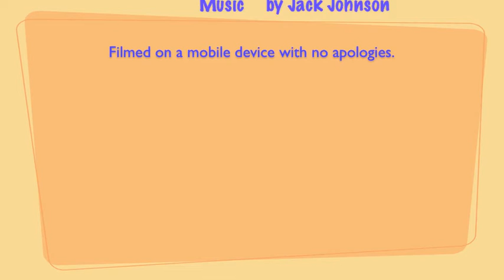Young Tintin Meets Snowy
The story of a boy and a dog, who later become the inseparable duo: Tintin and Snowy.